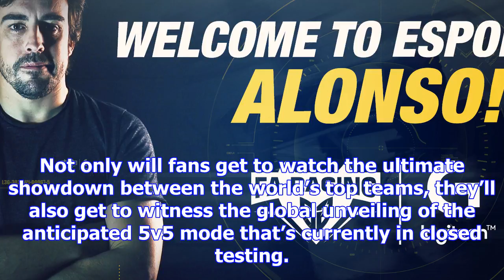Vainglory and coca-cola team up for world championship viewing parties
While everyone else gears up for the year-end holidays, Super Evil Megacorp are busy preparing for t...